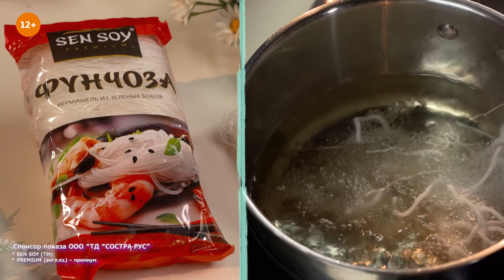ГОТОВИМ ФУНЧОЗУ ЗА 5 СЕКУНД! МАКСИМАЛЬНО ПРОСТО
Сегодня — очень вкусный и сытный азиатский салат! Тут все как надо: и остринка есть, и кисло-сладкий соус, и мяска хватает, и зелени много. А еще Макс покажет, как приготовить фунчозу за 5 секунд (буквально!).
И если вы думаете: «Ой, Азия, это сложно и вообще не быстро» - то мы тут как тут, ведь сегодня все будет минимально долго и Максимально Просто!

Содержание видео:

1:17 - Подготовка ингредиентов
3:18 - Соус
7:59 - Подача
9:52 - Пробуем

Ингредиенты:
• Микс салатов – 100 г
• Арахис – 150 г
• Копченая курица – 100 г
• Вермишель фунчоза – 50 г
• Рисовый уксус – 10 ст. л.
• Соус шрирача – 10 г
• Соус соевый – 1 ст. л.
• Масло подсолнечное – 300 мл
• Масло оливковое – 30 мл
• Мёд – 10 г
• Кунжут – 15 г
• Петрушка
• Кинза

1. Часть арахиса выкладываем на противень и отправляем в духовку на 5-7 минут при температуре 180 градусов.
2. В сотейник наливаем подсолнечное масло и ставим его нагреваться. Когда масло нагреется, обжариваем фунчозу во фритюре несколько секунд.
3. Для соуса: в блендере смешиваем обжаренный арахис, мёд, шрирачи, кинзу, петрушку, оливковое масло, соевый соус и рисовый уксус.
4. От курицы отделяем кожу, а филе разделываем на кусочки и кладем в миску. Сюда же добавляем микс салатов. Заправляем ингредиенты соусом.
5. Салат украшаем жареной лапшой и размельченным арахисом. Приятного аппетита!